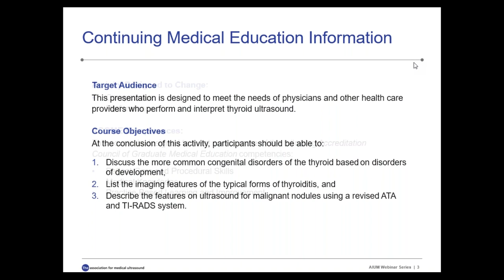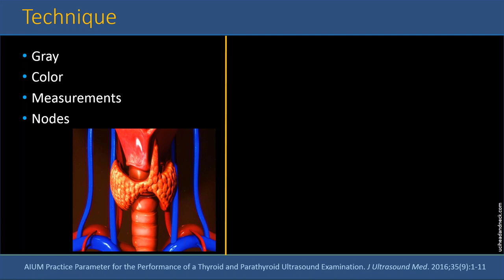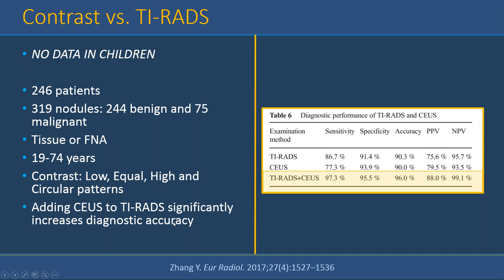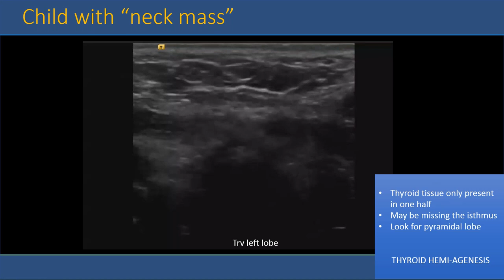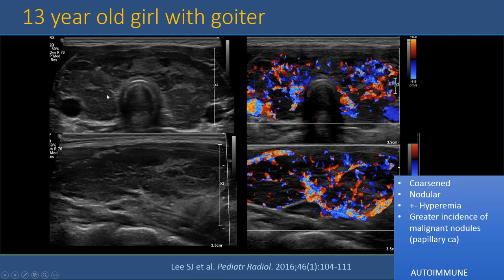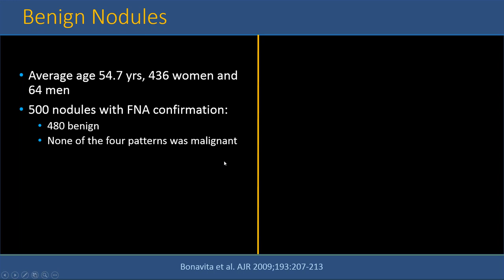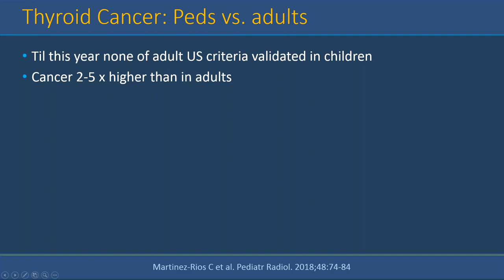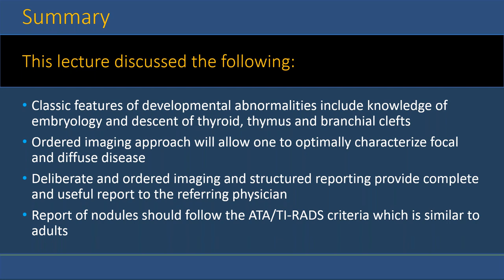Imaging of the Pediatric Thyroid Practical Tips and Newer Technologies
In this video, Janet Reid MD, FRCPC, discusses the more common congenital disorders of the thyroid based on disorders of development; lists the imaging features of the typical forms of thyroiditis; and describes the features on ultrasound concerning for malignant nodule using a revised ATA and TI-RADS system.

Interested viewers may be able to earn CME credit.